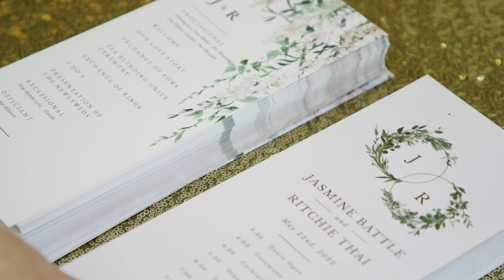Jasmine and Ritchie Wedding Highlight - Center for Urban Horticulture, UW